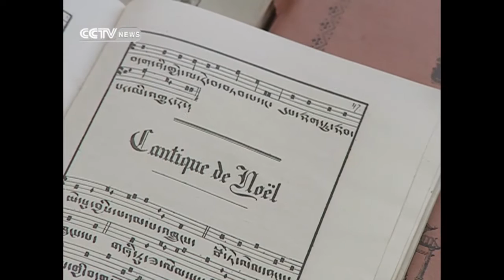Unique religious beliefs and fantastic scenery in Tibet- Adventure on the Tea and Horse Trail II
In this episode Marc stumbles upon the only church in Tibet, learns of warring salt kingdoms and takes in a breath of fresh, thin air at the Lake Geneva of the Orient.

Travelogue is the premier English-speaking travel show of China Central Television (CCTV). It broadcasts on CCTV NEWS every Mon-Wed at 05:30，11:30, 17:30 and 00:30 (Beijing Time).